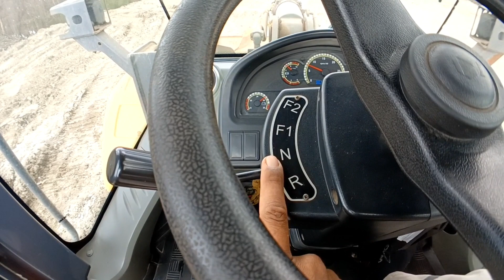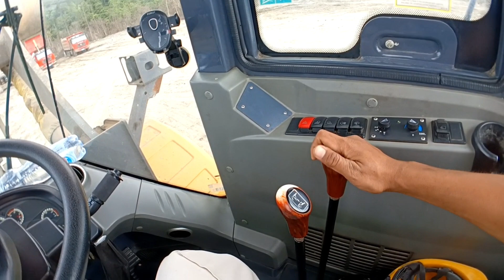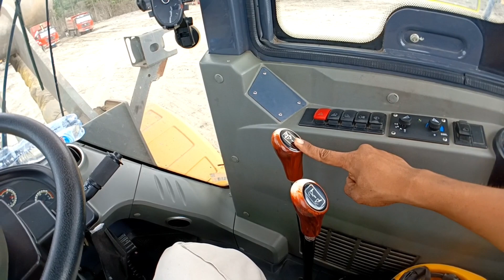Tutorial Mengetahui posisi baket WHL LODER dari dalam Cabin‼️Pemula wajib Nonton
Halo teman2, di video ini saya akan menjelaskan cara mengetahui posisi baket dari dalam kabin
terimakasi suda menonton🙏